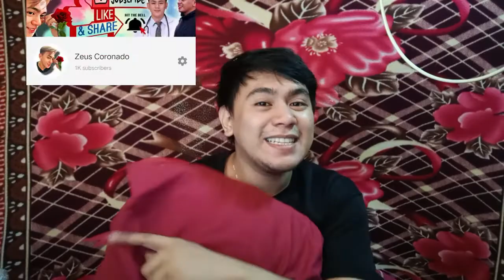HAPPY 1K SUBSCRIBERS! 🎉🎉TRIPOD 3120A UNBOXING/REVIEW l NASIRA 😭